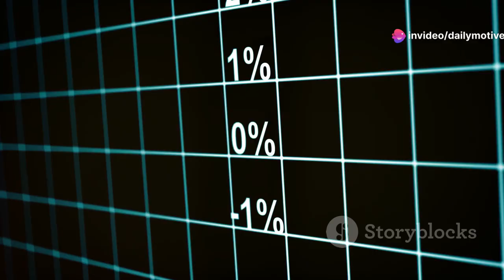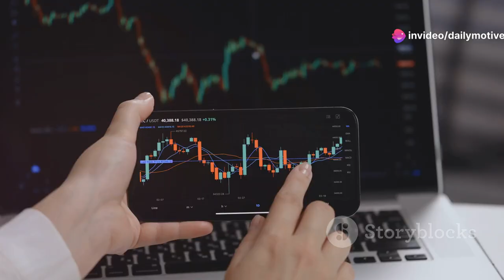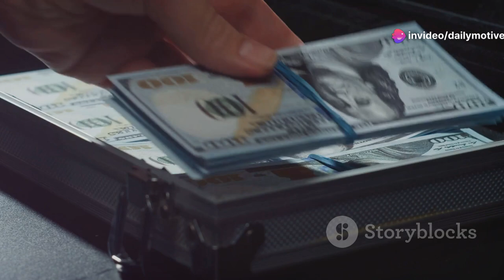Millionaire Mindset: 5 key secret to Build Generational wealth‼️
🚦🚦How To unlock your full potential and live your dream life with our latest video! We're revealing the secret formula used by the world's richest people, including successful risk-takers like Elon Musk and Jeff Bezos, who have shown us time and again that taking risks can lead to big rewards. Learn the importance of selling value over products through examples of Bill Gates and Mark Zuckerberg, and discover Warren Buffett's long-term investment strategy and Bernard Arnault's approach to strategic brand acquisitions. We'll also discuss the mindset of millionaires, who embrace growth and see challenges as opportunities to improve. Remember, the road to wealth requires hard work, perseverance, and consistent motivation. Like the video if you find it insightful, and share it to spread the knowledge! Stay updated with us for weekly educative content.

OUTLINE:

00:00:00 Introduction
00:00:26 Embrace Calculated Risks
00:01:00 Obsessive Focus on Value
00:01:34 Think Long Term, Act Short Term
00:02:03 Relentless Grit and Persistence
00:02:31 Foster a Growth Mindset
00:02:55 Outro